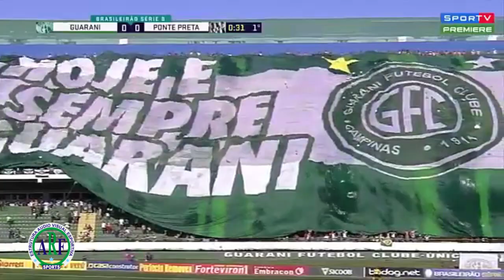Gabriel Meio Campo Guarani 2021